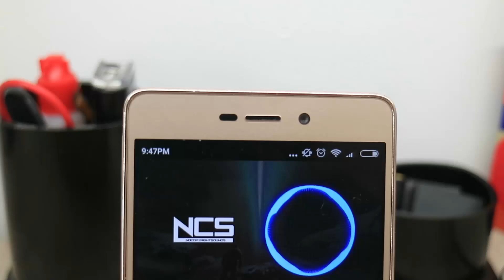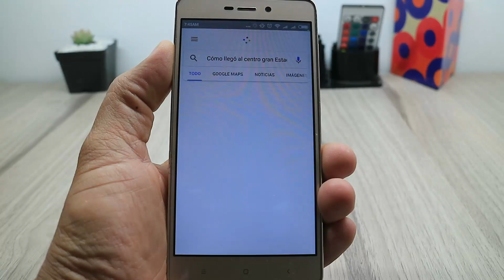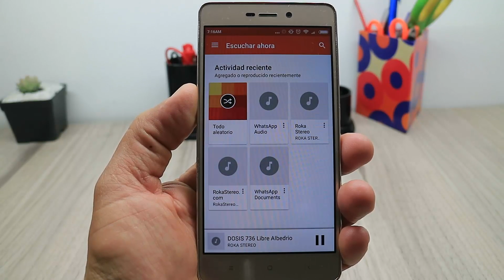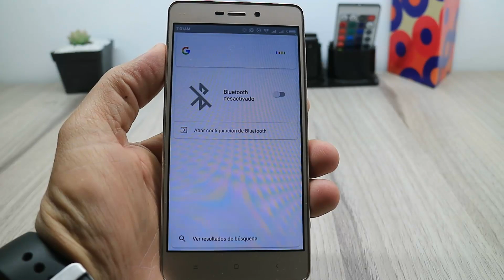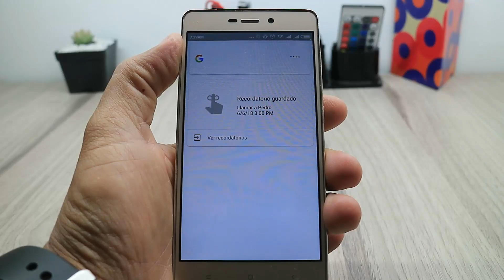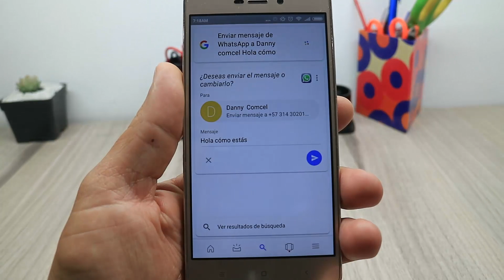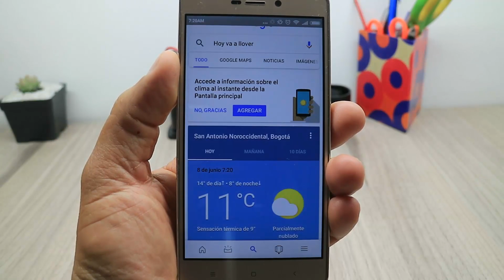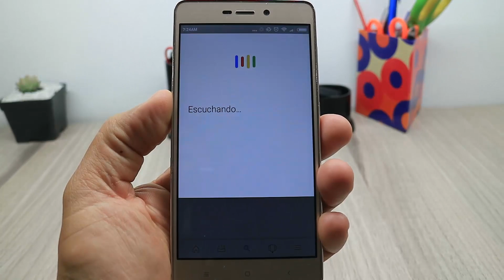Los Mejores Comandos de Voz para El Asistente de Google "OK Google"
Hoy vamos a aprender a sacarle provecho al asistente de Google del teléfono, para poder ordenarle con la voz gran variedad de acciones que nos va a facilitar la vida especialmente cuando tenemos las manos ocupadas. Si quieres información de como habilitar el asistente de Google en cualquier teléfono Android, puedes entrar al link de mi blog.